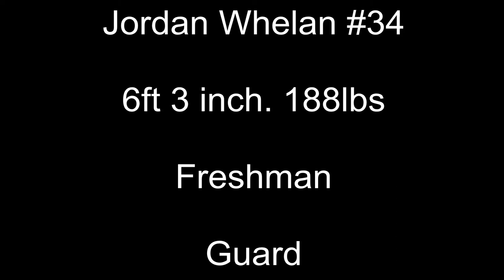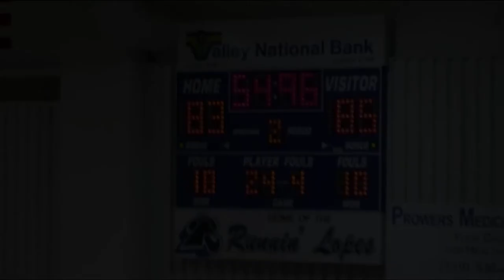Jordan Whelan Freshman Highlights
Jordan Whelan - #34
Freshman Guard/Shooting Guard
Frank Phillips College